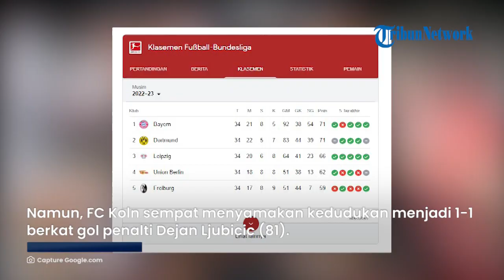Sangat Dramatis! Bayern Munchen Juara Bundesliga! Dortmund Gigit Jari: Cek Klasemen Akhirnya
TRIBUN-VIDEO.COM - Bayern Munchen sukses menjadi juara Bundesliga 2022/2023 usai pekan pamungkas, pada Sabtu (27/5/2023) malam.

Sementara, Dortmund harus gigit jari.

Bayern Munchen secara dramatis juara, setelah pesaingnya Dortmund kalah di markasnya, atas Mainz.